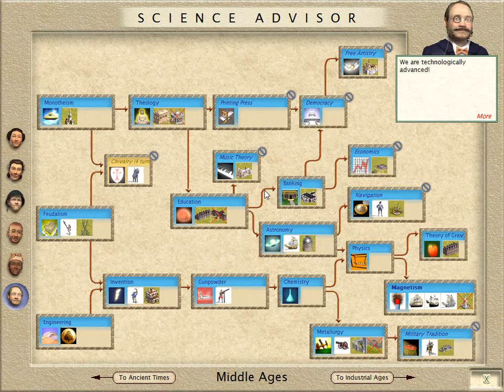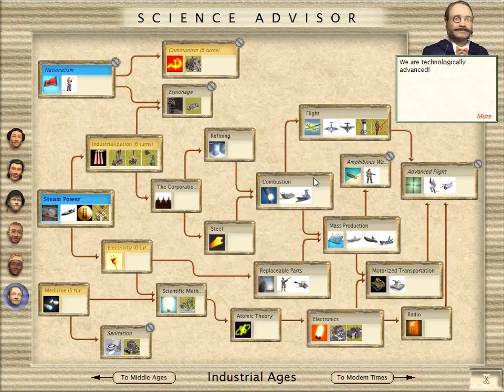Let's Play Civilization III Folge 21 [deutsch] - Umkämpfte Städte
Im beginnenden Krieg verliere ich einige meine Städte welche ich zum Teil auch bereits zurückerobere.